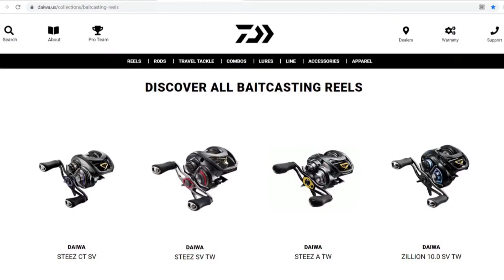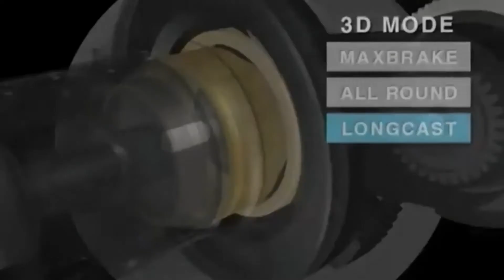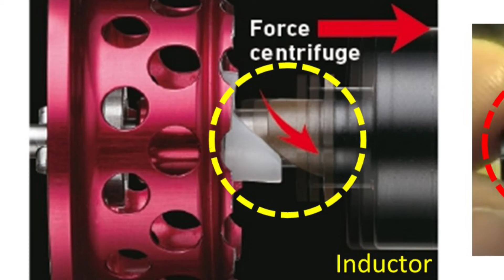Daiwa BC reel Braking system tahun 2021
Disini saya cuba terangkan jenis jenis braking system yang masih digunapakai oleh BC reel DAIWA pada tahun 2021. Semoga Bermanfaat

DAIWA Braking system
Magforce Brake
Air braking system
Magforce Z
Magforce V
Magforce 3D
Magforce air
Daiwa Baitcasting Reel
SV boost
Centrifugal braking
Magnetic Braking
SV spool